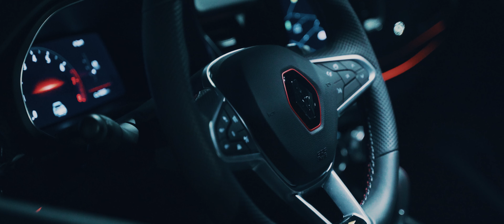ARKANA RS LINE | Night Vibes | 4K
Introducing the new Renault Arkana RS Line signed by Renault Sport  combining elegance and sportiness.

▬▬▬▬▬▬▬▬▬▬▬ MY GEAR ▬▬▬▬▬▬▬▬▬▬▬▬

MY CAMERA
MY CAMERA LENS
GIMBAL I USE
MY TRIPOD
FASTEST SD CARD
BEST SMARTPHONE GIMBAL
MY BEST CAMERA BACKPACK
SOFTWARE I USE

▬▬▬▬▬▬▬▬▬▬▬ FOLLOW ME ▬▬▬▬▬▬▬▬▬▬▬▬

▬▬▬▬▬▬▬▬▬▬▬ CONTINUES THE ADVENTURE ▬▬▬▬▬▬▬▬▬▬▬▬